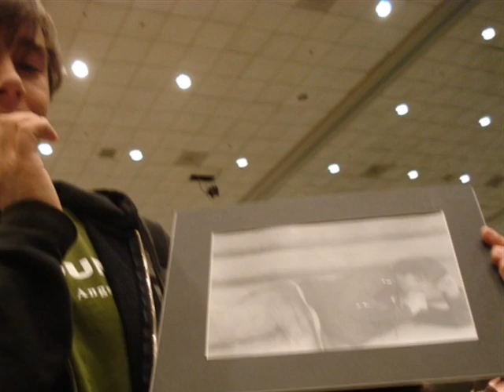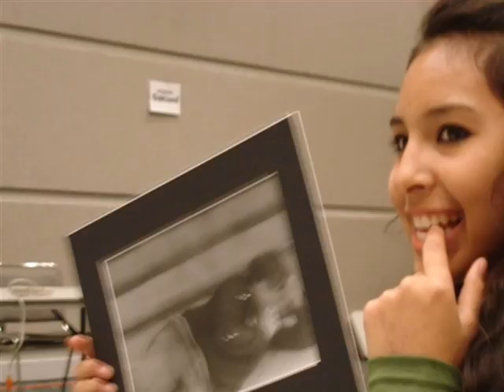FDF 2007 --- St. Sophia, Fourtouna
A little video i put together. FDF!!! FOURTOUNAAA!